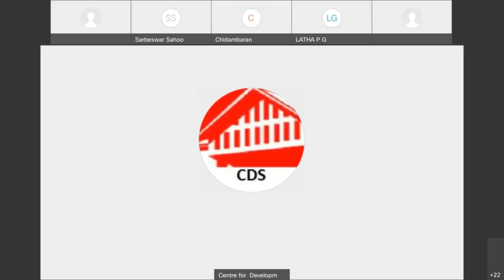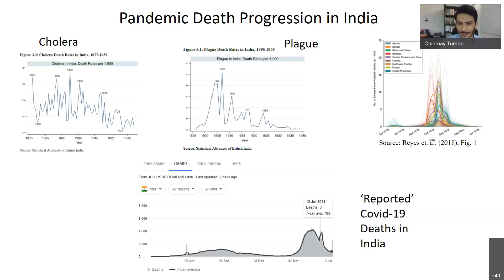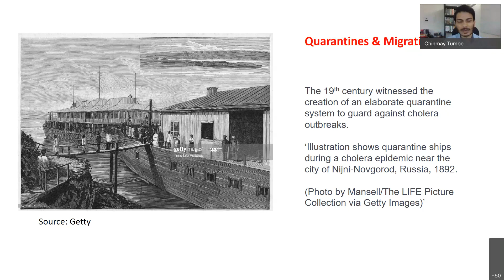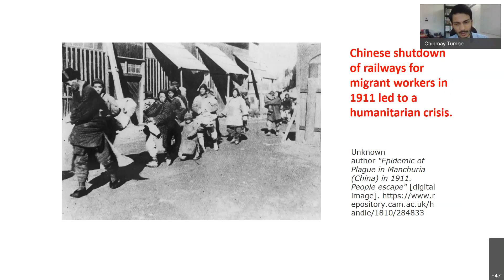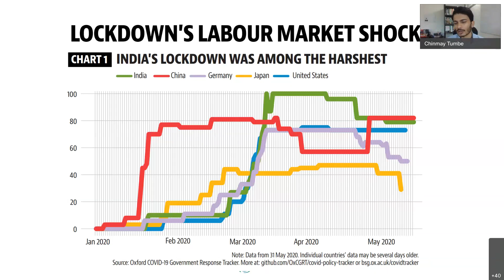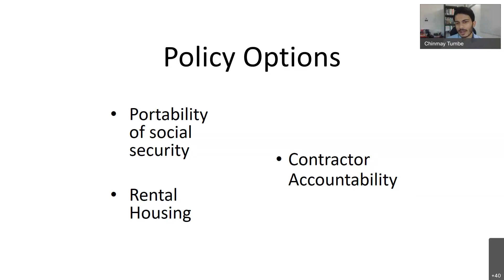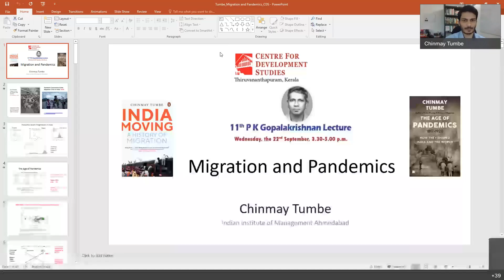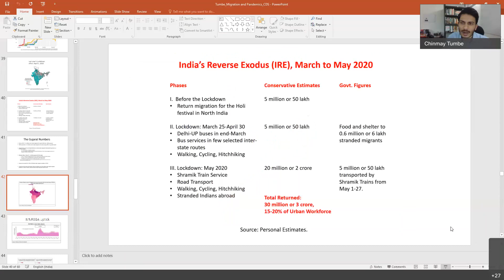11th P K Gopalakrishnan Memorial Lecture by Dr. Chinmay Tumbe, I I M A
11th P K Gopalakrishnan Memorial Lecture by  Dr. Chinmay Tumbe,                  "Migration and Pandemics" on Wednesday, 22nd September, 2021